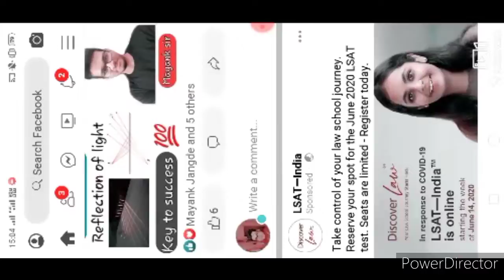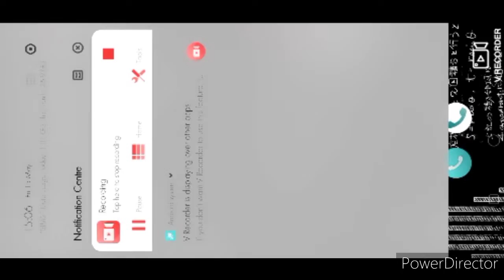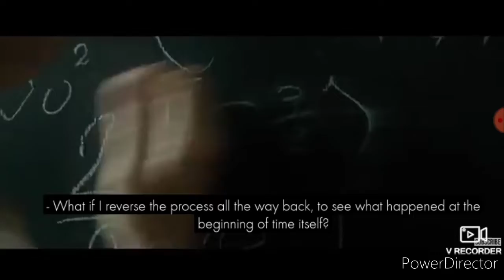Out of SAMPARK|Life with digital|Machinery life|Phone addiction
This is a video on Digital life ,I included some amazing clips that are of  the Theory of everything film,Elon musk interview.
Generally it is a video on that now days how we spent our time with machines or phones or Mobile phones.
You can checkout my channel and find the solution of persons,notes, scientists motivation, study vlogs.
we are connected everyone and every where with our digital life but get out of this because happier time without digital and with friends or families is more entertaining and valuable